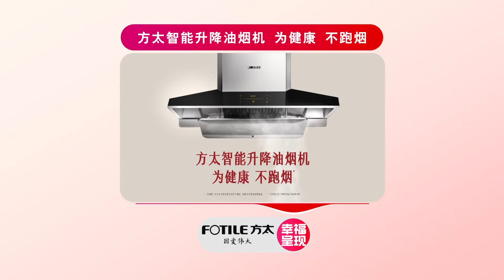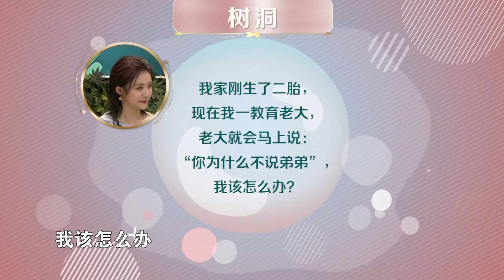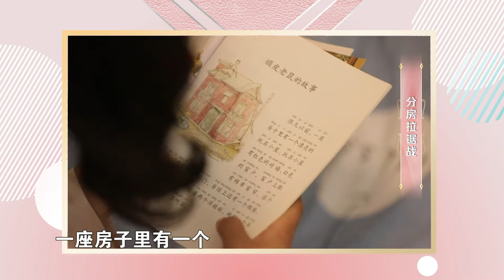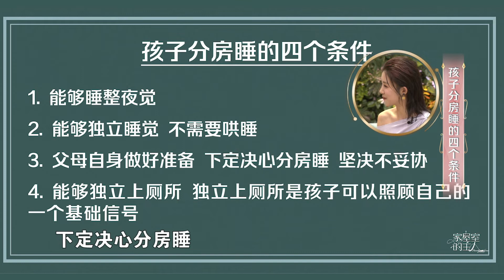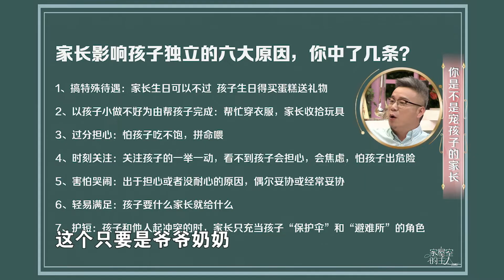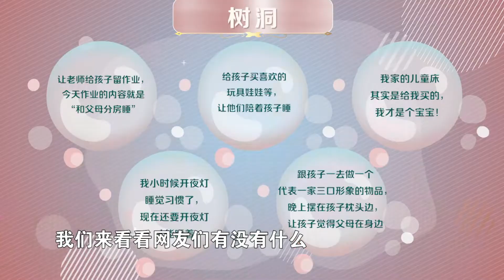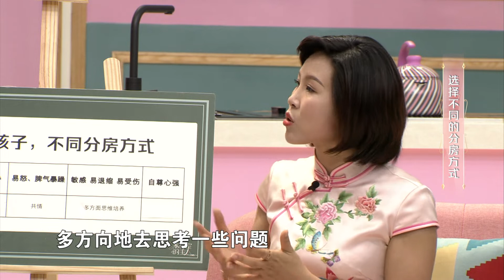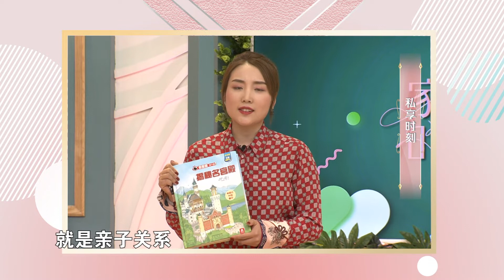家屋室的主人 与孩子分房睡的正确方式 190624